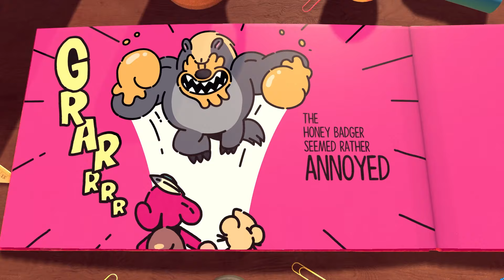The Plucky Squire BOSS FIGHT